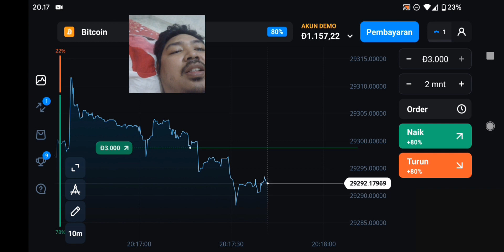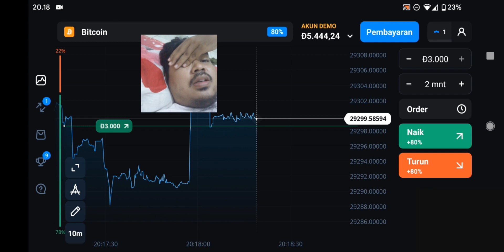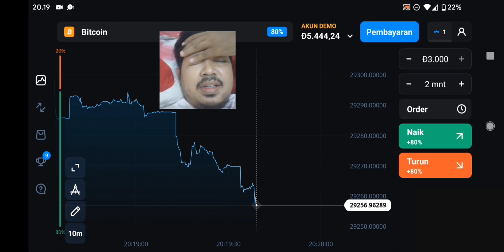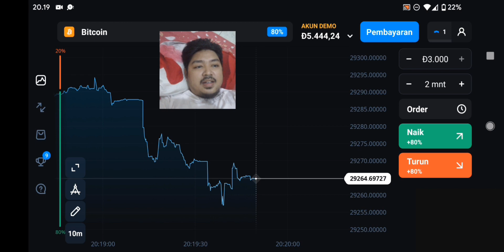TODAY BITCOIN PRICE INCREASED TO $426152871 IN UNITED KINGDOM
or group of people, using the alias Satoshi Nakamoto. It was launched soon after, in January 2009. Bitcoin is a peer-to-peer online currency, meaning that all transactions occur directly between equal independent network participants, without the need for an intermediary to permit or facilitate them. Bitcoin was created, in Nakamoto's own words, to allow "online payments to be sent directly from one party to another without going through a financial institution." Some concepts for a similar type of decentralized electronic currency predate BTC, but Bitcoin has the distinction of being the first cryptocurrency to come into actual use. The original inventor of Bitcoin is known by a pseudonym, Satoshi Nakamoto. In 2021, the true identity of the person — or organization — behind the alias remains unknown. On October 31, 2008, Nakamoto published the Bitcoin whitepaper, which describes in detail how a peer-to-peer online currency can be implemented. They proposed using a decentralized transaction ledger that was packaged in batches (called “blocks”) and secured by cryptographic algorithms – the entire system would later be dubbed “blockchain.” Just two months later, on January 3, 2009, Nakamoto mined the first block on the Bitcoin network, known as the genesis block, thus launching the world's first cryptocurrency. The price of Bitcoin was $0 when it was first introduced, and most Bitcoins are earned through mining, which only requires a fairly powerful device (e.g. PC) and mining software. The first known commercial Bitcoin transaction occurred on May 22, 2010